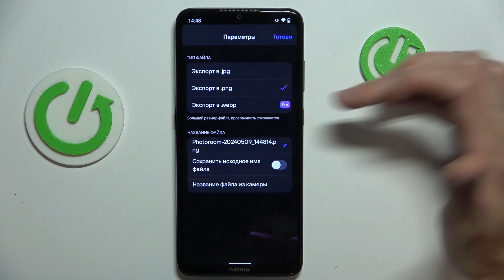Как изменить формат экспортируемого файла в Photoroom | Меняем тип файла при экспорте из Photoroom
Если вы не знаете, как поменять файл экспортируемого файла из Photoroom, то вы попали по адресу. Сегодня мы расскажем, как изменить тип сохраняемого файла в приложении Photoroom. Чтобы сохранить файл в .png или .webp формате, вам нужно зайти в настройки экспорта. О том, как это сделать, рассказал наш эксперт в данном видеотуториале. Наша команда надеется на то, что с нашей помощью вы сможете изменить формат экспортируемого файла в Photoroom.

Как изменить формат экспортируемого файла в Photoroom? Как экспортировать проект в .png формате в приложении Photoroom? Как экспортировать проект в .webp формате в приложении Photoroom?

Твитните нас в Твиттере ► / hardreseti